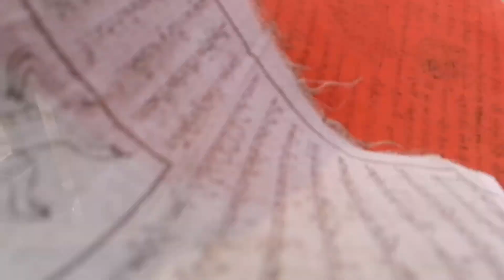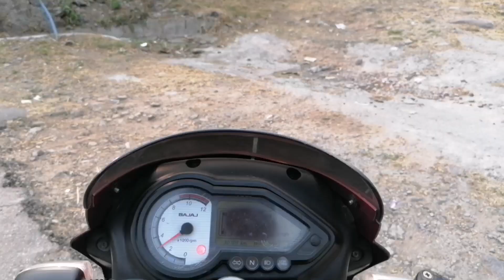Gorubathan picnic spot ||Trek ||# upper fagu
I hope you stay healthy and well .